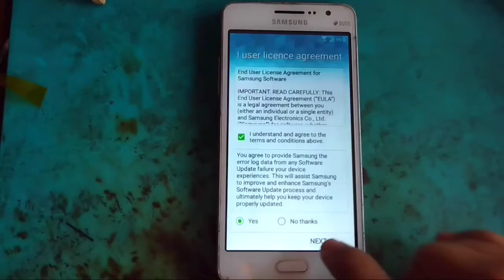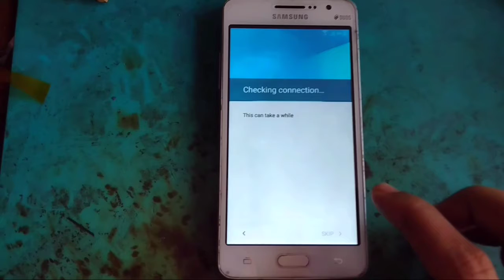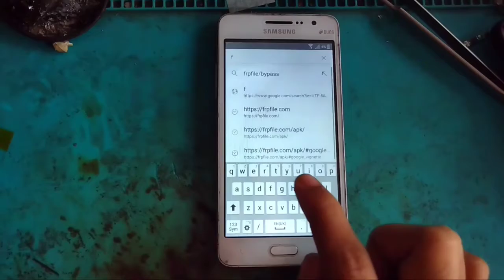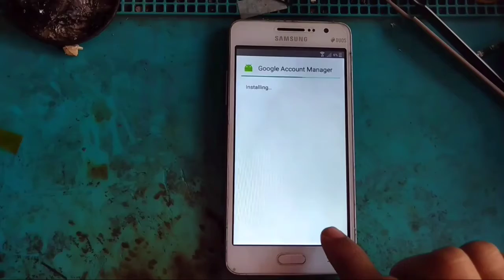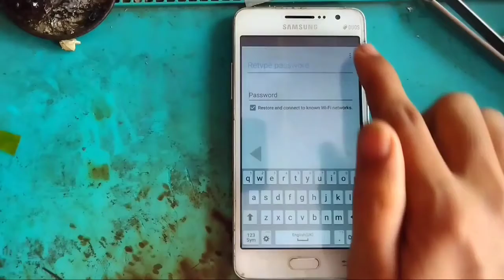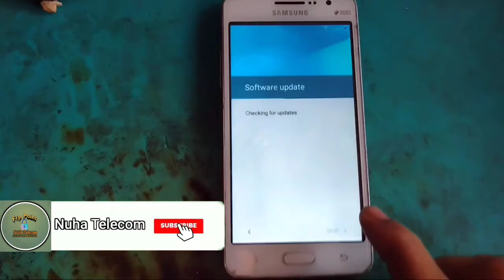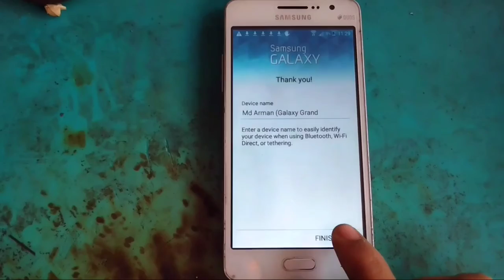Samsung J2 Galaxy Grand Prime G531F G531H Frp Lock Bypass Without Pc New Method 2021™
Samsung J2 Galaxy Grand Prime Frp Lock Bypass
Samsung J2 Galaxy Grand Prime Google Account Lock Bypass Without Pc
Samsung J2 Galaxy Grand Prime Google Account Unlock
Samsung G531F G531H  Frp Lock Bypass Without Pc
Samsung J2 Galaxy Grand Prime G531F
Google Account  Verified locked
Samsung J2 Galaxy Grand Prime G531F G531H Frp Lock Bypass New Method 2021
Google Account Verified Locked Without Pc New Method 2021

Samsung Frp Bypass 2021 No Pc
Samsung Google Account Lock
Samsung Verified Locked
Samsung All Model Frp Lock Bypass Without Pc
G532f G531F G531H G531G G530F

আসসালামু আলাইকুম কেমন আছেন সবাই আশা করি সবাই ভালো আছেন.
সবাই দোয়া করবেন আমরা যেন আপনাদের ভালো ভালো ভিডিও উপহার দিতে পারি!
এখানে দেখানো ভিডিওতে আপনার বুঝতে কোন সমস্যা হলে.
 কমেন্ট করে জানাবেন. চেষ্ট করবো সমাধান দেয়ার জন্য,
আপনাদের ভালোবাসাই আমাদের এগিয়ে নিয়ে যাবে ইনশাআল্লাহ

Symphony Z12 Z15 Z20 Z28 Z25 Z30